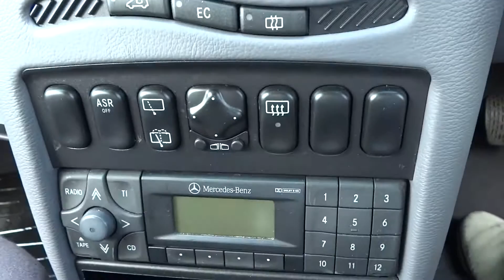✈ Mercedes-Benz A160 Junkyard car メルセデス ベンツ A160 ジャンクヤードカー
私の車ではありません。部品取車です。parting out car
minicar はA140です。ハンドルがないのでJunk minicarです。
メーカーは文字が小さくて判別できませんでした。